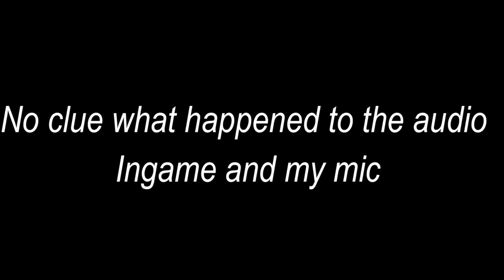Event Montage (Skeppy/Pdl)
My Mic and audio ingame was broken apperantely
This was recorded 19th of November 2023